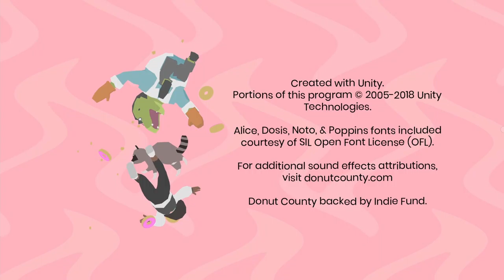Top 10 Anime Betrayals | Donut County | Episode 03 | Finale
Sorry for the delay! Been a weird couple of weeks. Will probably be even more weird couple of weeks because I'm getting my puppy this Thursday! This finale episode was more like a movie so I might consider recutting all 3 videos to make one cinematic video cutting out the donut scenes.

Also, not cool Racoon King for leaving us on read. Not cool.